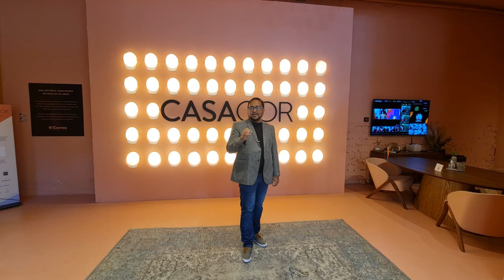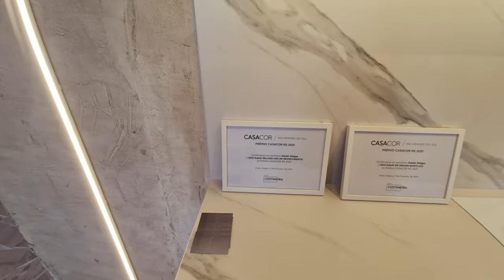'Estilo Japonês Surpreenda-se com está amostra' A Simplicidade do Inacabado - CasaCor RS 2021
Daniel Wilges - Casa Wabi Sabi
(Cristiano Bauce/CASACOR)

Daniel Wilges - Casa Wabi Sabi. O nome do espaço é um conceito de origem oriental, que surge dos ideais japoneses do zen-budismo e se baseia na beleza do imperfeito e do transitório e no encanto da simplicidade e daquilo que é irregular. Uma vida pautada na rusticidade, que traz o minimalismo e prima por aquilo que é essencial, sentimento que vem do movimento vivido no último ano.